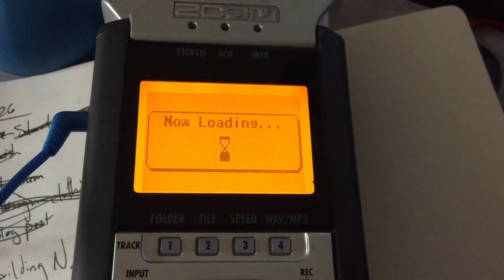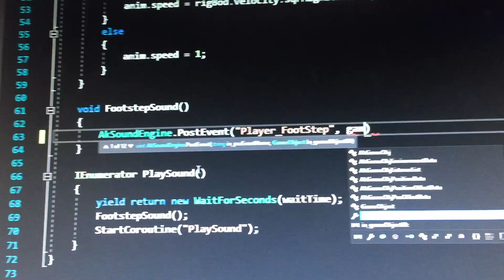Ripped Pants at Work: Making Footstep Sounds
Read more about this at rippedpantsatwork.com!